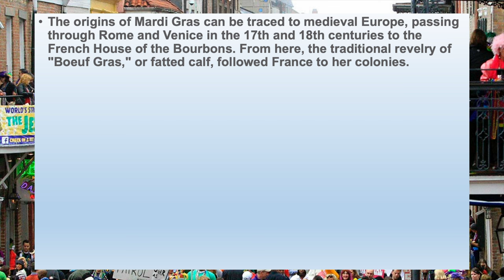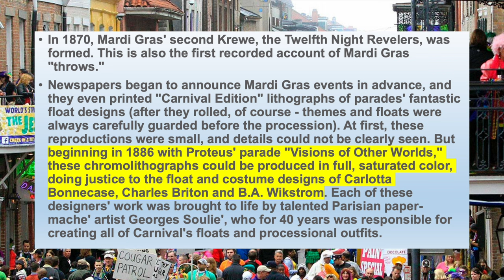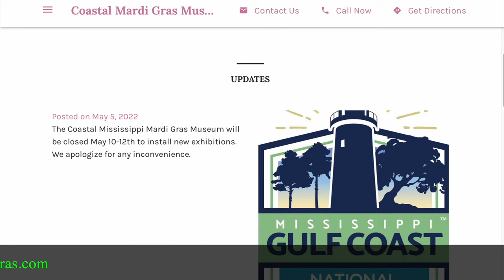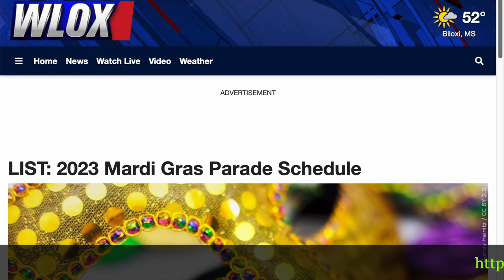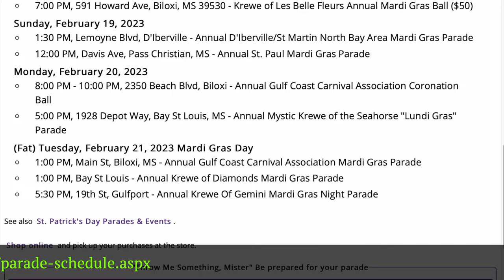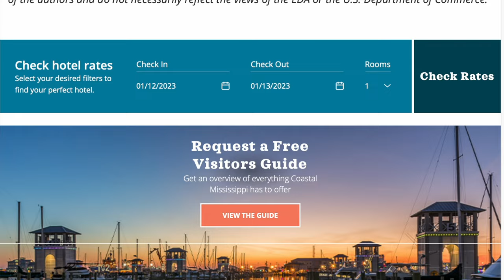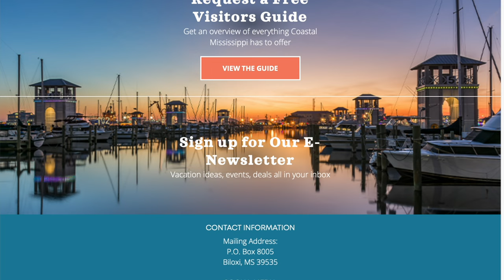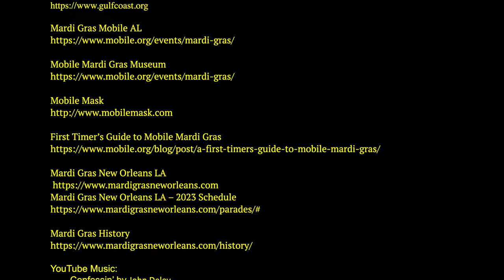Mardi Gras 2023 on the Mississippi Gulf Coast - SEE WHAT IS HAPPENING!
Traveling2See Mardi Gras 2023 on the Mississippi Gulf Coast

- Learn the History of Mardi Gras in America
- See all three videos on Mardi Gras 2023 Celebrations across the Gulf Coast including:
- New Orleans
- Mobile Al
- Mississippi Gulf Coast

Schedules
Planning

YouTube Music:
- Confessin’ by John Deley
- Sour Tennessee Red by John Deley

This is a channel about our traveling adventures, from vacations, weekend wanders, and interesting places around home. We will discuss how we planned the trip, research, travel planning, booking travel, rooms, tours, events. I’ll share some are fascinating stories that I have picked up along the way and tips that I wish we had known.

-        Love to travel, and love to share
-        Traveling is great on Land, Sea, and Air
-        Come with us as we go and see
-        Together how much better our traveling can be!